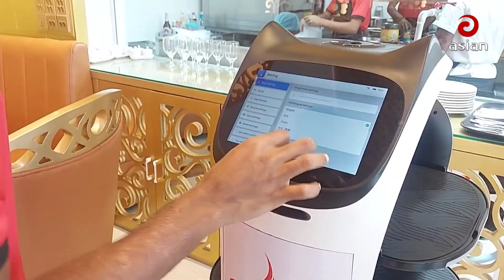"রোবট রেস্টুরেন্টে" ভীড় | Robot | Restaurants | Robotics Services | Asian TV